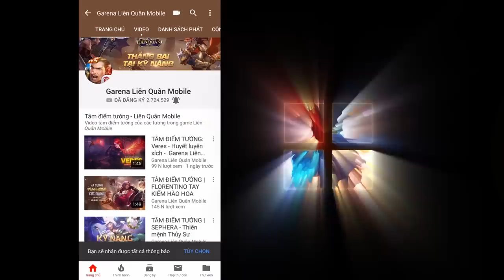[25.02.2019] EVOS DEBUT vs AHQ - RPL Thái Lan mùa 3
Mở đầu tuần thi đấu thứ 5 của giải đấu RPL chính là trận đấu giữa 2 đội tuyển Evos Debut vs AHQ

💪 Ahq tiếp tục để 2 thành viên người Hàn Quốc dự bị và liệu quyết định này có giúp cho AHQ giành được chiến thắng?